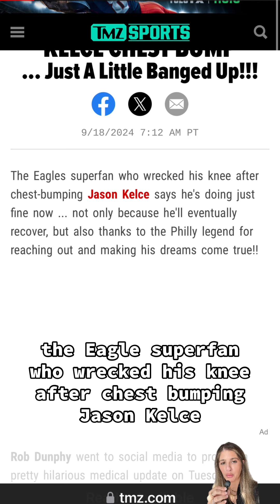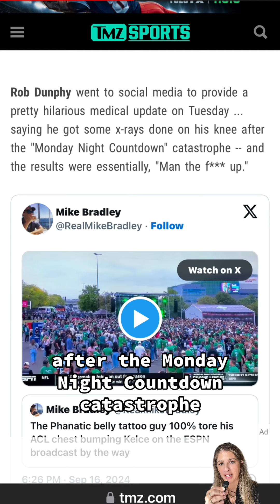Jason Kelce Claims He Wasn’t Drunk For Chest Bump Injury